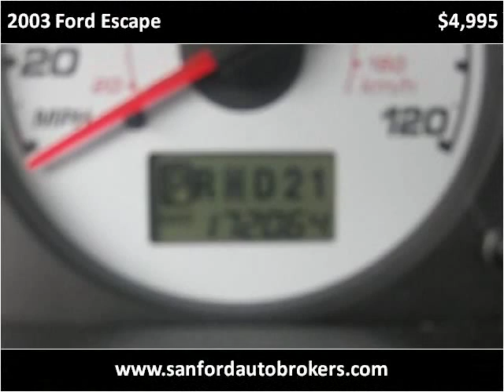2003 Ford Escape Used Cars Sanford NC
This 2003 Ford Escape is available from Sanford Auto Brokers.